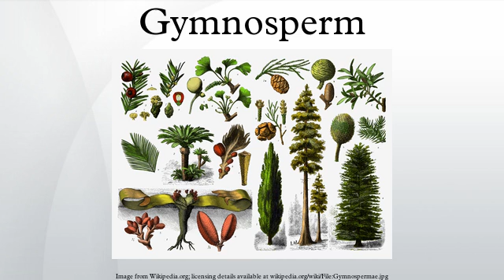Gymnosperm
The gymnosperms are a group of seed-producing plants that includes conifers, cycads, Ginkgo, and Gnetales. The term "gymnosperm" comes from the Greek composite word γυμνόσπερμος (γυμνός gymnos, "naked" and σπέρμα sperma, "seed"), meaning "naked seeds", after the unenclosed condition of their seeds (called ovules in their unfertilized state). Their naked condition stands in contrast to the seeds and ovules of flowering plants (angiosperms), which are enclosed within an ovary. Gymnosperm seeds develop either on the surface of scales or leaves, often modified to form cones, or at the end of short stalks as in Ginkgo.
The gymnosperms and angiosperms together compose the spermatophytes or seed plants. By far the largest group of living gymnosperms are the conifers (pines, cypresses, and relatives), followed by cycads, Gnetophytes (Gnetum, Ephedra and Welwitschia), and Ginkgo (a single living species).